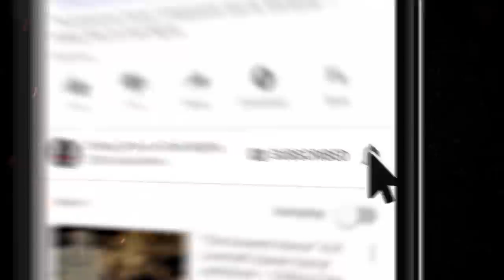"The Brink of Insanity: Mario E. Martinez" Creepypasta 💀 S1E29 DREW BLOOD Dark Tales Podcast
In this twenty-ninth episode of Drew Blood's Dark Tales, we feature two dark tales of derangement by author Mario E. Martinez.

CREDITS
"Grand Electric Gestures of Love" by Mario E. Martinez
"The Light at the End of the Hall" by Mario E. Martinez